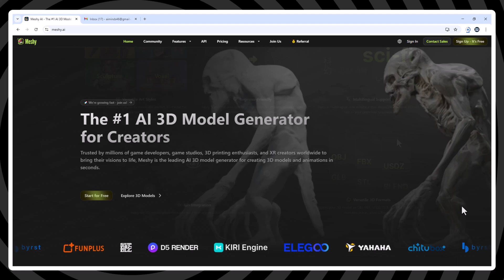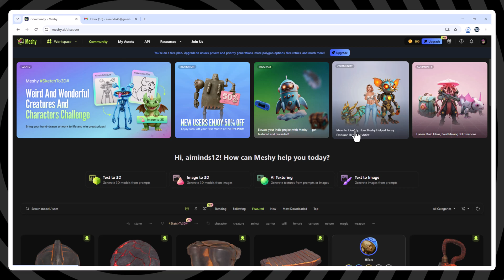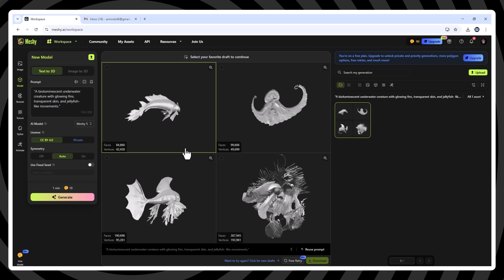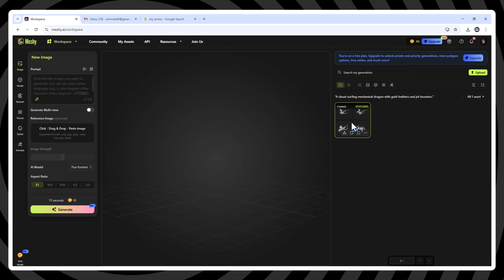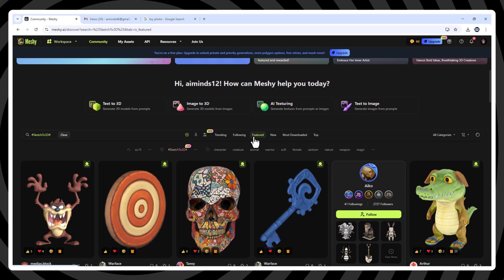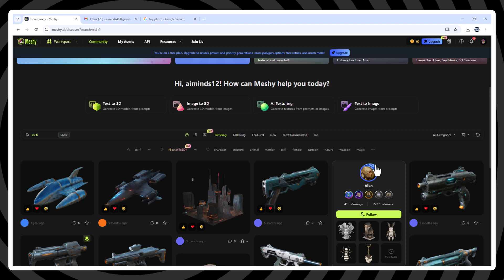Meshy 5 Full Tutorial: Turn Text or Images into 3D Models with AI (Free & Fast)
Want to turn your ideas into fully textured 3D models in minutes—using just text or images?
In this video, we’ll show you how to use Meshy 5, the latest version of the revolutionary AI 3D generation platform.

Learn how to:

Create 3D models using only text prompts

Convert concept art and photos into 3D

Apply AI textures with full prompt control

Animate your creations with 500+ built-in motions

Export in GLB, FBX, USDZ for game engines & 3D printing

Use the new Prompt Helper and Multi-View Generator

Explore the Meshy community and remix projects

Check out the campaign: “100 Childhood Dreams, Rebuilt in 3D”

🎨 Perfect for game developers, 3D artists, filmmakers, and beginners
🔥 No modeling skills required. Free to try.
✅ Clean copyright-safe workflow
📁 Supports Blender, Unreal, Unity, and more